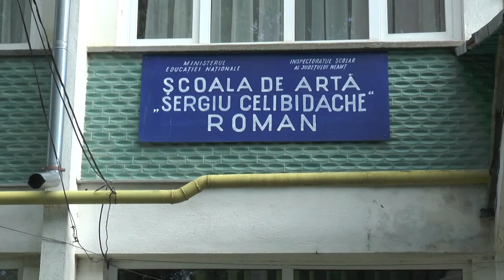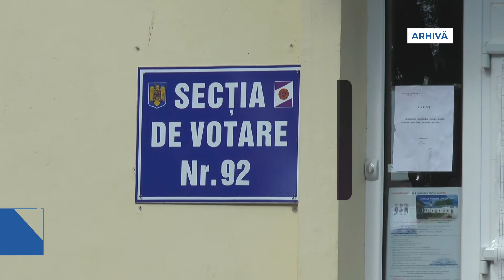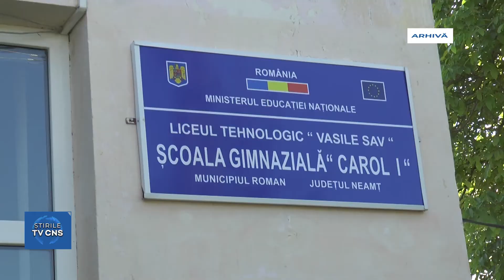ȘCOLI ÎNCHISE DE PROCESUL DE VOTARE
Așa cum se întâmplă de fiecre dată, majoritatea secțiilor de vot se organizează în spații aparținând unităților școlare. În acest sens, pentru pregătirea acestora și în județul Neamț a fost transamis Ordinul Ministrului Educației și Cercetării referitor la reluarea procesului instructiv educativ, pe scenariu verde, adică cel cu predarea față în față, începând cu ziua de miercuri, 30 septembrie, conducerile de școli având răgaz ca timp de două zile să igienizeze școlile în care au funcționat secții de vor. În județul Neamț nu vor fi organizate secții de vot în 66 unități școlare.